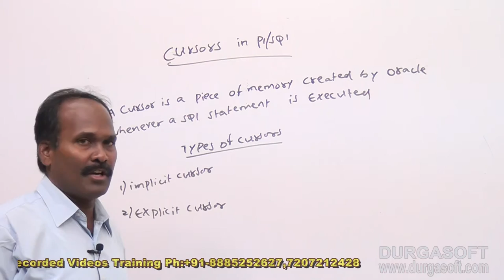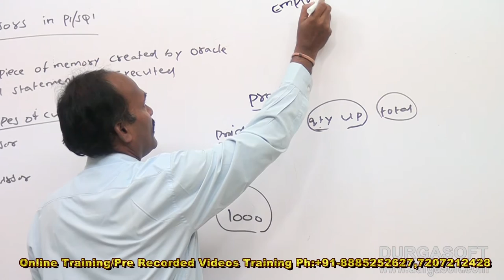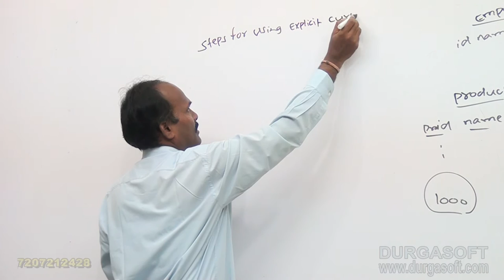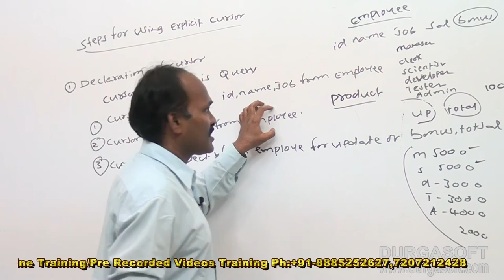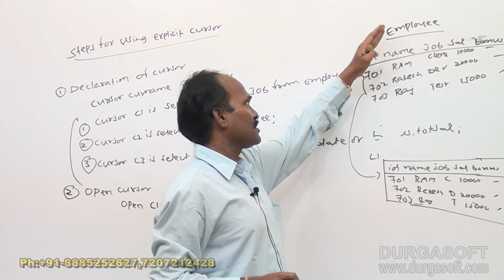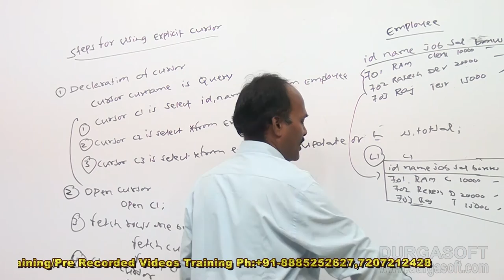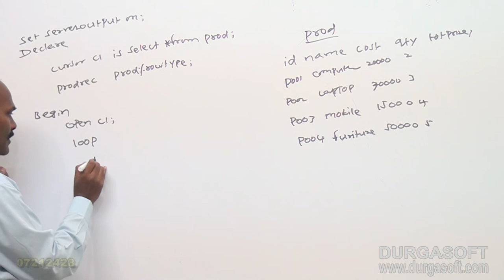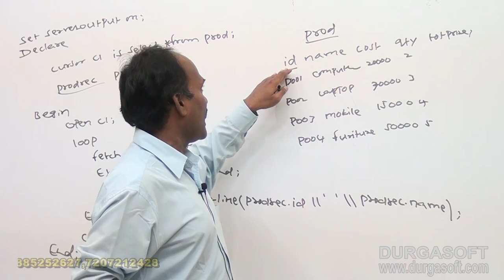Oracle || Cursors in Pl/SQL Part -1 by Siva